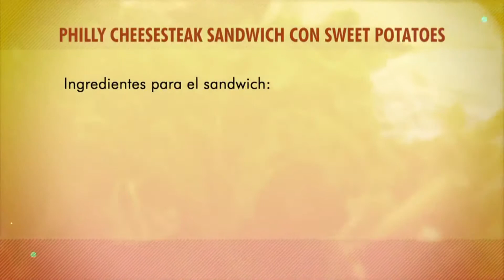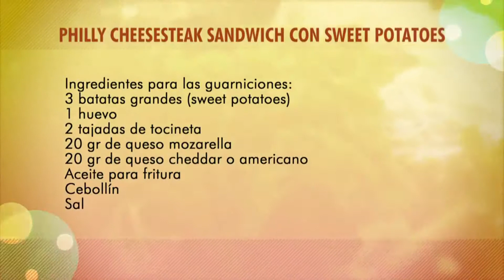Cómo Prepar Philly Cheesesteak Sandwich Con Sweet Potatoes, Fernando Tejada - Lucero Vílchez Cocina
Programa emitido el 5 de marzo de 2017.